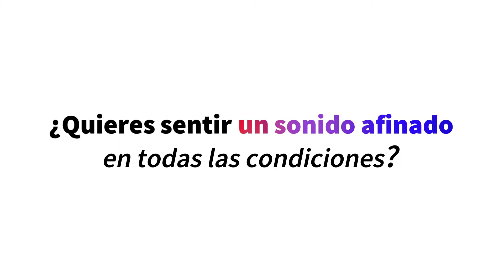2020 LG NanoCell desarollado por Processor a9 Gen3 AI l Sonido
Si desea un sonido afinado todo el tiempo, los televisores LG NanoCell 2020 son para usted.
El procesador inteligente a9 de tercera generación proporciona un sonido óptimo al reconocer el género de audio e identificar las fuentes de audio, e incluso mezcla el sonido de 2.0 canales con el sonido envolvente virtual 5.1. Ahora puedes experimentar los efectos de sonido envolventes de las películas y la voz del presentador de noticias suena más clara; una vez que la escuches, nunca volverás.
Se ha habilitado la compatibilidad con lectores de pantalla.